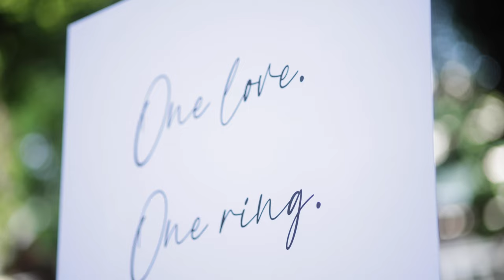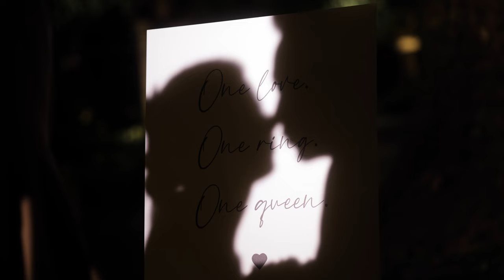MUG - Angela & Desmond Proposal (at Nai Lert Park Heritage Home)